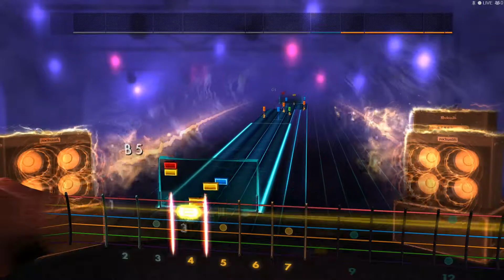Rocksmith2014 Cha la Head Cha LA